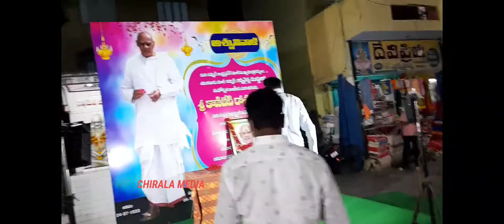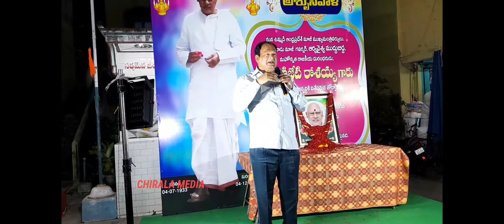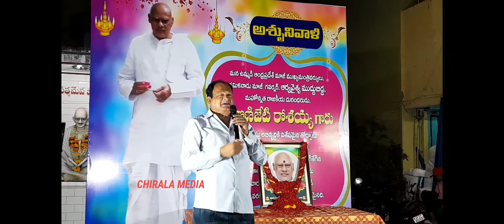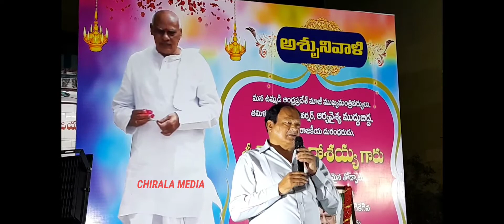CHIRALA MGC మార్కెట్ లో రోశయ్య గారికి నివాళులు అర్పిస్తూ సంతాపసభ లో కరణం బలరాం గారు, వెంకటేష్ గారు.